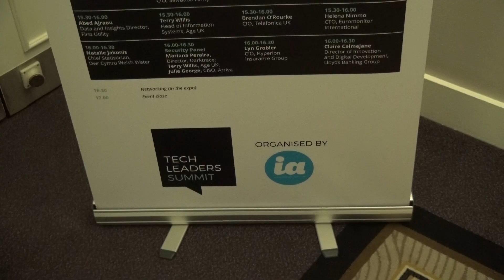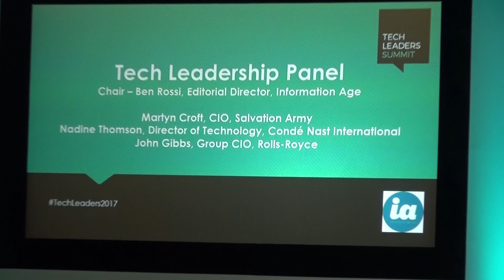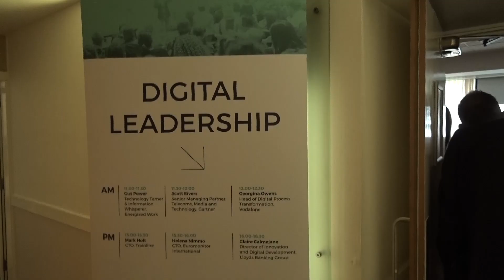Tech Leaders Summit 17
For the second time, Tech Leaders Summit - the UK’s largest conference for technology leadership - graced the Radisson Blu Portman hotel in the centre of London